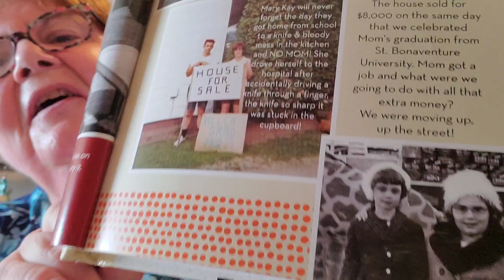244. Original, Unpublished Author Read: Brooklyn Street Years cont